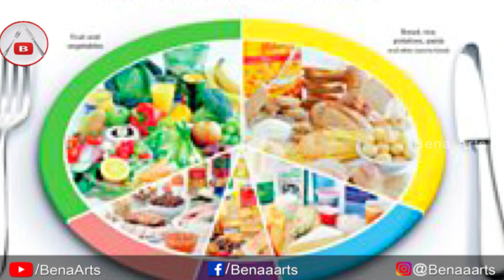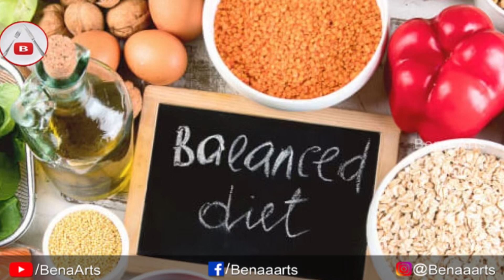തടി കുറയ്ക്കാം | Day-24 | Balanced Diet | Malayalam | Weightloss Full Day Menu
ആരോഗ്യത്തിനും ശരീരഭാരം കുറയ്ക്കുന്നതിനുമൊക്കെ പ്രധാന പങ്കുവഹിക്കുന്ന ഒരു കാര്യമാണ് ഡയറ്റ്. അനുയോജ്യമായ ശരീരഭാരം നിലനിർത്തുന്നതിനുള്ള ഏറ്റവും നല്ല മാർഗ്ഗം ഭക്ഷണം ഉപേക്ഷിക്കാതിരിക്കുക, കൃത്യമായി ഭക്ഷണം കഴിക്കുക എന്നതാണ്. എന്നാൽ അതിനായി ഏത് ഡയറ്റാണ് നിങ്ങൾ പിന്തുടരുന്നത് എന്നതും പ്രധാനമാണ്. എതൊരാൾക്കും പിന്തുടരാൻ പറ്റുന്ന, പഴങ്ങളുടെയും പച്ചക്കറികളുടെയുമൊക്കെ പോഷകങ്ങളടങ്ങിയ ഒരു ഡയറ്റ് പ്ലാനാണ് ഇത്.